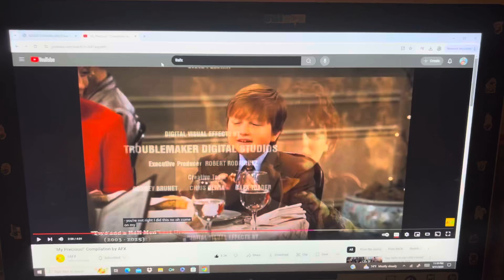My Reaction That Spike's Backup Got 210 Subscribers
Yay! My precious! Congratulations to me amigo, Spike's Backup (aka @SpikesBackup-kf4fc) once again for getting 210 subscribers in his channel!

And that it's also my one-hundred-eleventh reaction video in my channel too, everyone! And that I hope you guys enjoy and like/love it too also!

And still Happy Saturday and also still Happy Thirty-First and Last Day of August among others too, everyone!

Clip/Year/Company
- Spy Kids 2: The Island of Lost Dreams (@2002 Troublemaker Studios/Dimension Films/Miramax)

Note: This is my first video to feature Spy Kids 2: The Island of Lost Dreams.